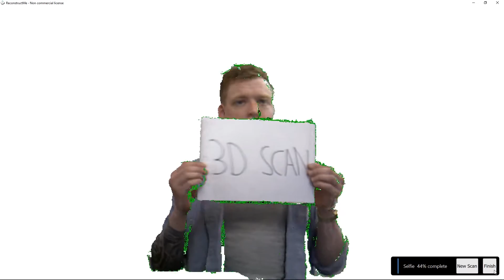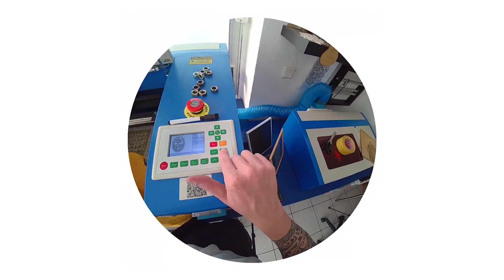Die 5 besten Tipps zur Lederbearbeitung mit dem Laser (für Anfänger)